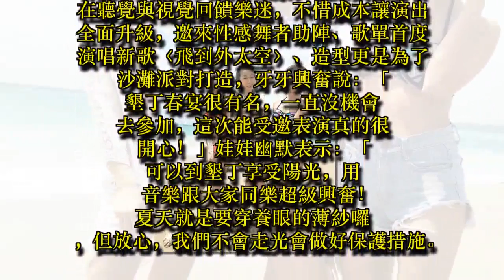微甜女孩「WAYsugar」首登墾丁音樂祭演出 挑戰裸泳?!娃娃「不想把僅存白皮膚曬黑」